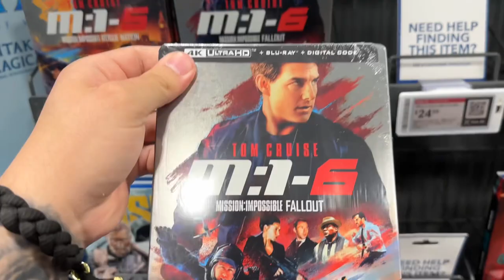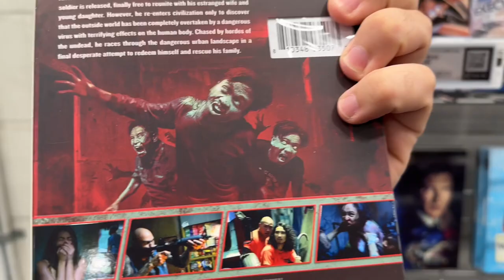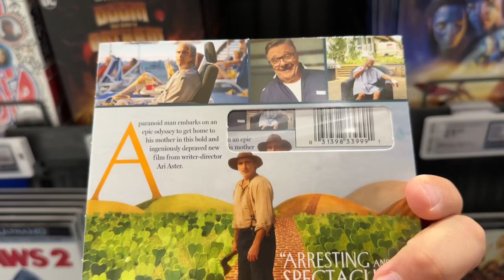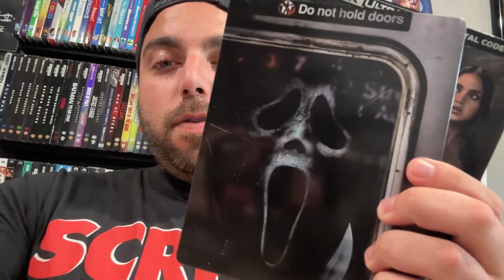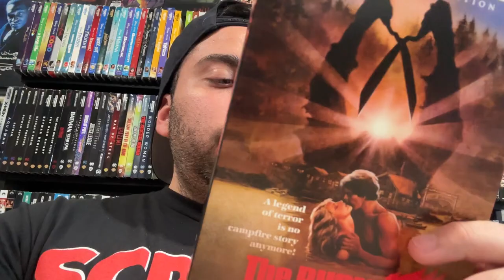SCREAM VI 4K BLU-RAY HUNTING! ITS FINALLY HERE!